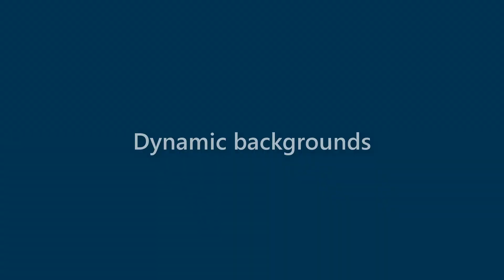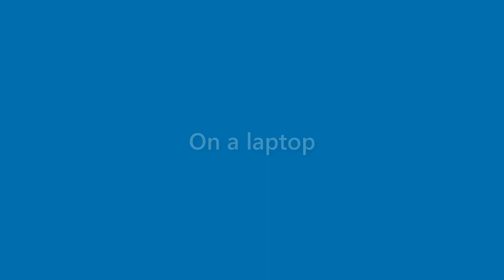Benny Britt - appearance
Name Look - Benny Britt - appearance. In this video we present "Benny Britt" name look and feel in various scenarios.
This video will cover:
How does "Benny Britt" look as a personal letterhead?
How does "Benny Britt" look on a business card?
How does "Benny Britt" look on a computer/laptop screen?
How does "Benny Britt" look with different background colors?
How does "Benny Britt" look with various fonts?